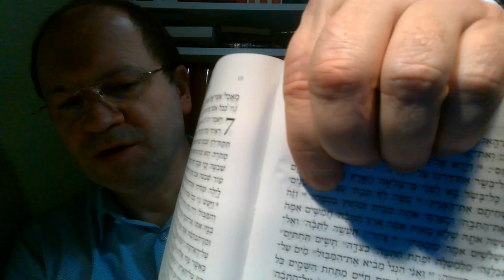Wieczne bezpieczeństwo wierzącego 17, Czego uczy Biblia w 1 Mojżeszowej 7,16 Zielone Niwy